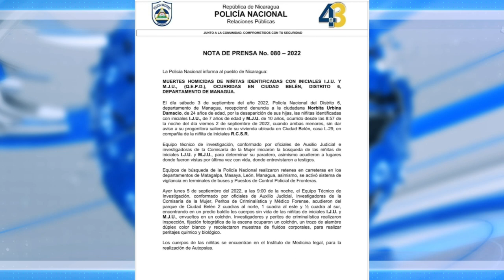Noticiero ExtraVisión 06 09 2022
Las últimas noticias de Nicaragua y el mundo por